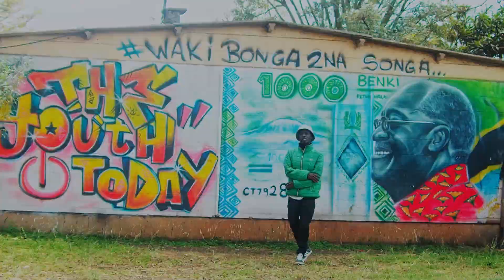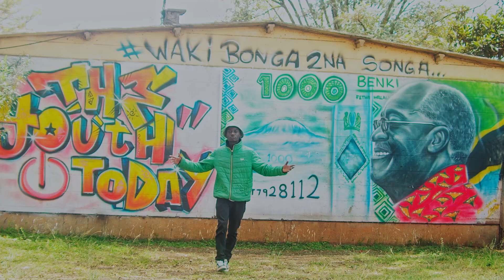Elisha Elai - Mfalme (official music video)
Official music video of Elisha Elai performing Mfalme produced by Luid beats.
Recorded, Mixed and mastered by Ares 66

D.O.P: Owen Wesonga
Producer: Ann Mbugua
Director: Francis Abuto
Key Gaffer: Victor Kamonde
Gaffer: Malcom X Andrew
AC: Bernard Timbe
Set Photographer: Ric Hype
Executive Producer: Bonnie Katei